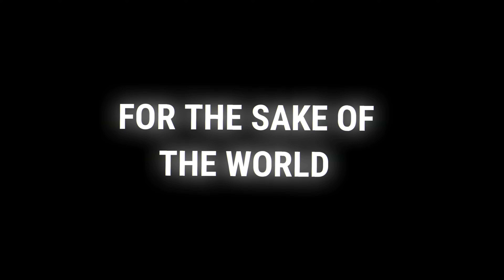LEONx COMEBACK IN NG 2✨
PC SPECS 🖥

i7 12700F
16GB RAM 2133 MHz
NVIDIA RTX 3060
1 TB SSD
LOGITECH G102 Gaming Mouse
EVOFOX GAMING RGB KEYBOARD